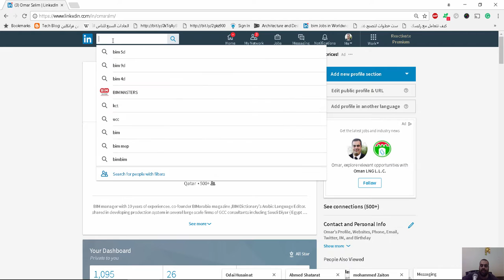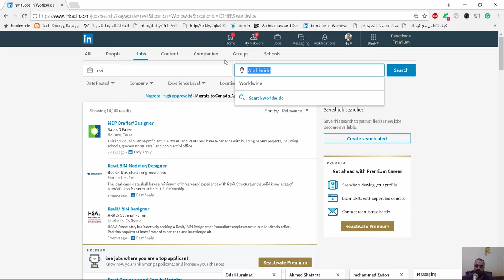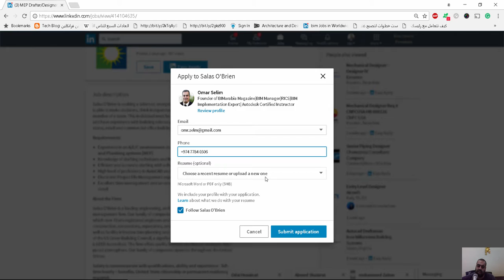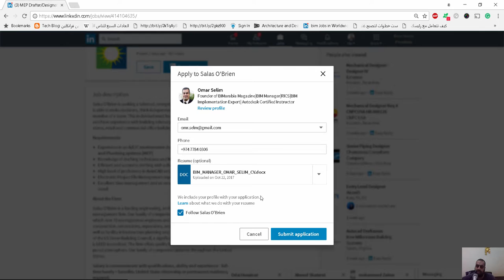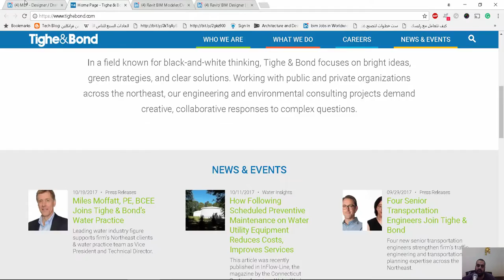اقوى طرق البحث عن عمل linkedin